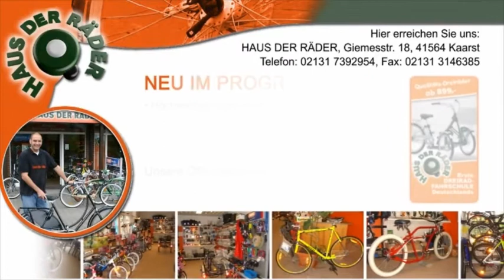Haus der Raeder